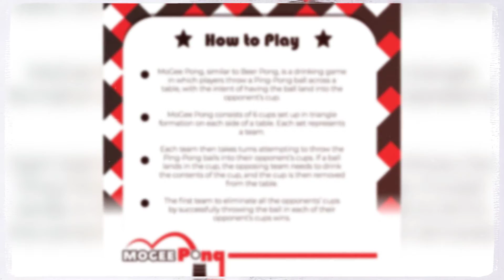MogeePong Beer Pong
Order On Amazon⬇️

➡️ Go to Amazon.com

➡️ Type "beer pong" in the search bar

➡️ Find this exact product

➡️ Click on it, make sure it's the right product, then buy it!